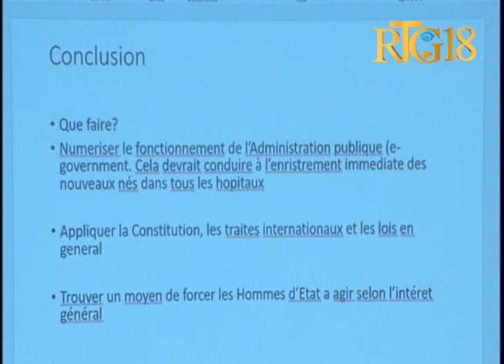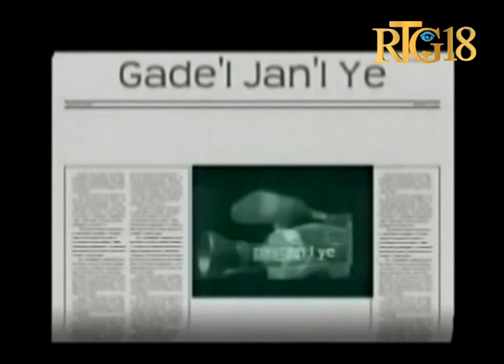Gadel Janl Ye / 25 juillet 2018 / II